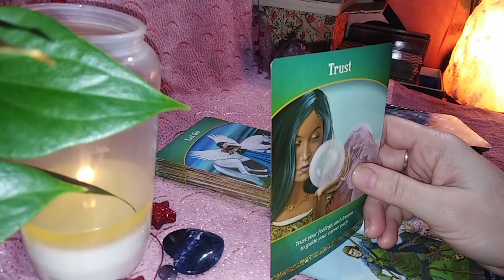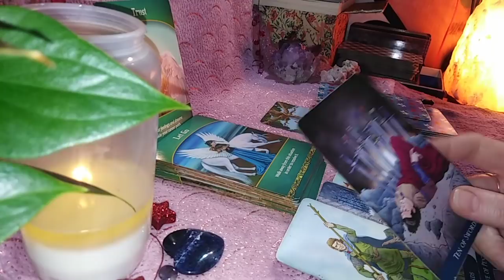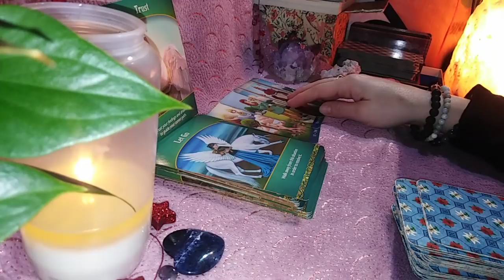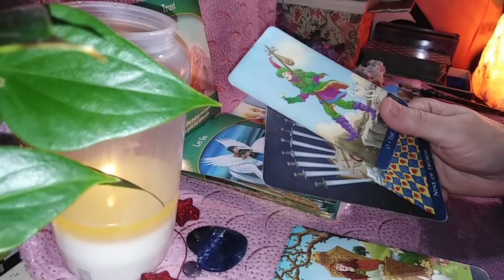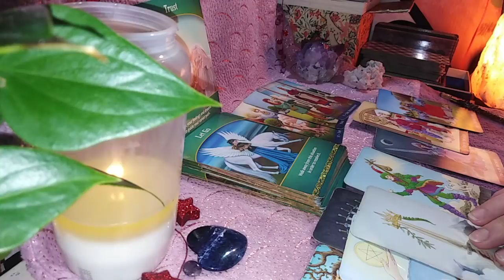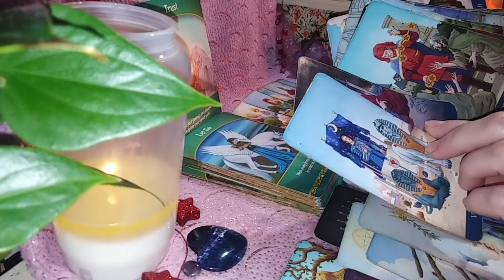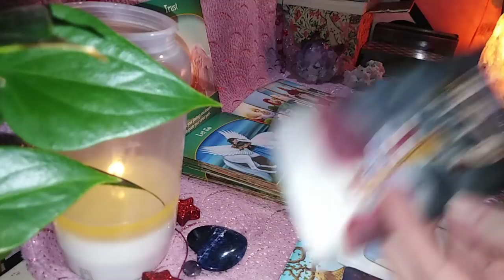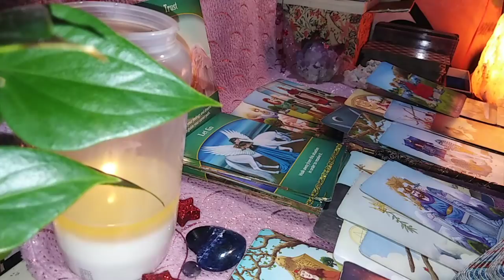FECIOARA - FEBR 2021 - CINEVA SE LUPTA PETRU VOI, ALEGETI LA SFARSITUL LUNII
Etalare pentru zodia Fecioarei: Soare, Luna, Ascendent sau Venus. A se retine ca aceste citiri sunt colective. Va invit sa Selectati informatiile care corespund vietii voastre particulare.